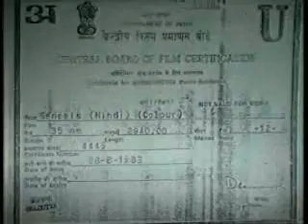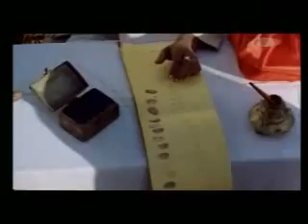Genesis Hindi Movie - 1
CAST :
Shabana Azmi
Naseeruddin Shah
Om Puri
M.K.Raina

PLOT :
      A farmer (Naseeruddin Shah) and a weaver (Om Puri) exchange their products for goods provided by a regular passing trader (M.K. Raina). A woman (Shabana Azmi) arrives, forcing the two men's desires but also urging them to obtain more recompense from the trader. After a visit to a village fair , the two men become more acquisitive and jealousies break out over the now pregnant woman who simply ups and leaves .As the two men fight each other, the trader's men attack and enslave the workers again